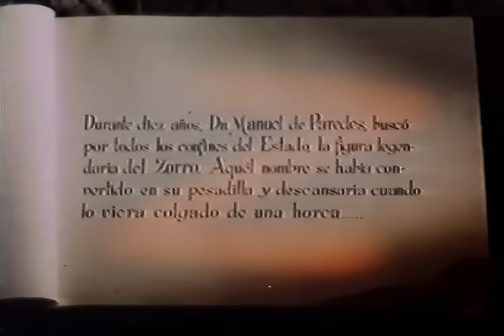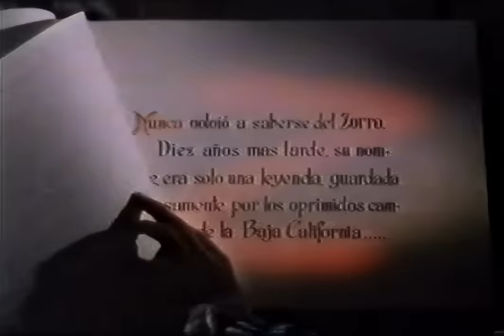Zorro mit den drei Degen | 1963 | Western Film | Guy Stockwell, Gloria Milland, Mikaela | Untertitel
1840, Kalifornien: Der Gouverneur des Staates führt ein hartes Regiment. Als ein Mann auftaucht, der sich für die Armen und Unterdrückten einsetzt, wird er schnell zum Held: Zorro. Es gelingt dem Gouverneur, ihn gefangen nehmen und ins Zuchthaus werfen zu lassen sowie dessen Frau zu töten. Zorros kleiner Sohn Diego wird gerettet und wächst bei einem Gastwirt heran. Mit dessen Tochter Mary wächst er 15 Jahre lang auf. Immer noch leidet die Bevölkerung der Gegend unter dem Regime des Gouverneurs; da taucht ein neuer Zorro auf. Unter anderem unterbricht er einen Banditenüberfall auf eine Kutsche, in der sich die junge Braut des Gouverneurs befindet, Virginia de Santa Anna, in die er sich verliebt. Einer vom Gouverneur gestellten Falle kann Zorro bald darauf mit einer Armwunde entkommen.

In der Schänke finden Soldaten die Kleider Zorros und nehmen Diego, der eine Armverletzung hat, fest. Im Gefängnis trifft Diego auf Juan Ortiz, seinen Vater, der nun erst erfährt, dass sein Sohn am Leben ist. Einige Tage darauf wird Diego entlassen, da während seines Aufenthaltes weitere Aktionen von Zorro durchgeführt werden. Auch Juan Ortiz gelingt die Flucht. Die Hochzeit des Gouverneurs mit Virginia wird durch die drei Degen Zorros – Diego, Maria und Juan – gestört, der Gouverneur von einem Beauftragten der Bundesregierung verhaftet und dann die Zeremonie fortgesetzt; Diego ersetzt den fehlenden Bräutigam.

Regie: Ricardo Blasco
Drehbuch: Mario Amendola, José Gallardo, Luis Lucas Ojeda
Hauptbesetzung: Guy Stockwell, Gloria Milland, Mikaela
Genre: Western

00:00 Ganzer Film
1:18 🗡️ Eine legendäre Figur namens Zoro erhebt sich gegen repressive Gouverneure im Mexiko nach der Unabhängigkeit, was zu einer Reihe von Kämpfen und Repressalien führt, die das Land in Blut und Tränen fließen lassen.
13:40 💔 Eine legendäre Figur namens Zorro wird in einem Gespräch erwähnt, mit Hinweisen auf vergangene Ereignisse und den Einfluss, den er auf die Menschen hatte.
22:29 🤺 Eine Diskussion über Zoro, einen furchtlosen Menschen, der den Armen hilft und vom Gouverneur gesucht wird
30:25 🗒️ Ein Gespräch über einen maskierten Mann namens Zoro, der einigen Menschen half und anderen Ärger bereitete.
37:05 🗒️ Ein Gespräch zwischen zwei Personen über Zoro und ihre Gefühle ihm gegenüber.
52:08 📝 Ein Mann namens Diego de Guadalupe trifft Juan Ortiz, der fälschlicherweise beschuldigt wurde, Zoro zu sein, und seit 15 Jahren im Gefängnis sitzt.
53:12 🔥 Ein Mann namens X erzählt von seiner Vergangenheit als Kämpfer gegen den Gouverneur, der Verbrennung seiner Frau und seines Sohnes und seiner Identität als Zorro.
1:00:37 🗒️ Es findet ein Gespräch zwischen zwei Personen statt, in dem es um eine Frau geht, die für eine von ihnen wie eine Mutter war, und um ihre Pläne, in die Hauptstadt zu reisen.
1:11:01 🎭 Es findet ein Gespräch über eine Hochzeit und die Anwesenheit von Zorro auf einem Festival statt.
1:18:36 🎭 Es wird geplant, sich umzuziehen, zu heiraten und die Party fortzusetzen.